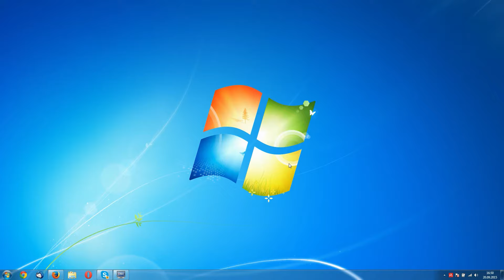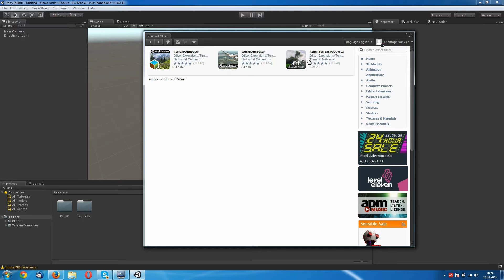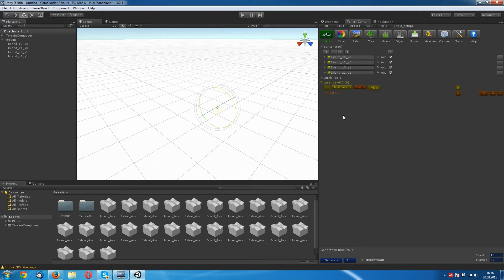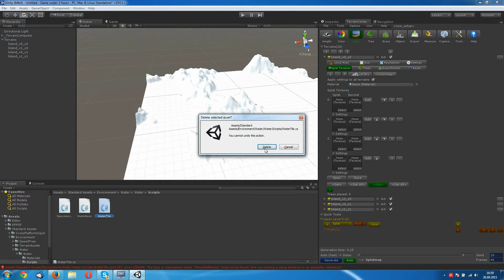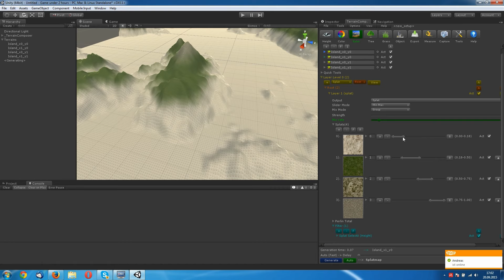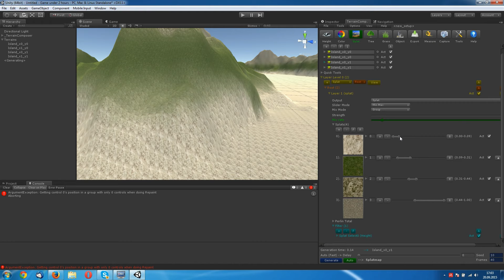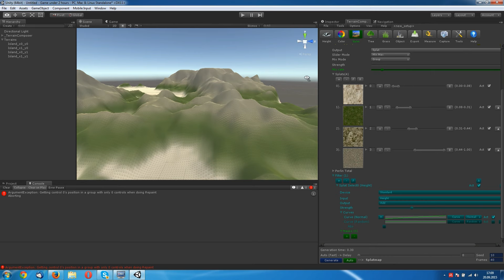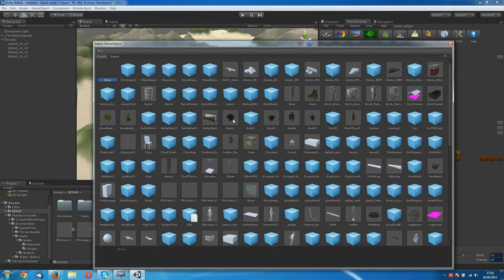{DE}[S01E01] Spiel unter 2 Stunden? - JA!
Mit nur 1$ pro Monat helft Ihr mir schon und euch schmerzt es nicht!
Ihr benötigt Terraincomposer und Realistic FPS Prefab